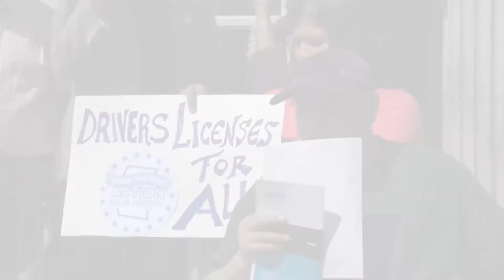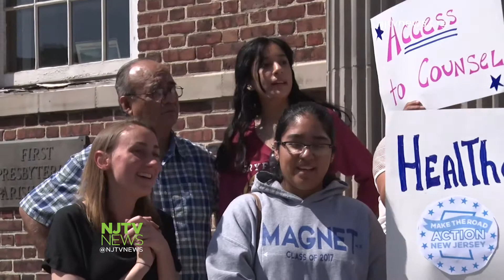Immigrant Advocates Launch Plan to Counter Trump Proposals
A group of New Jersey immigrant workers and families and grassroots activist group Make the Road Action are launching an eight-point plan called “New Jersey Fights Back” aimed at countering proposals from the Trump administration.